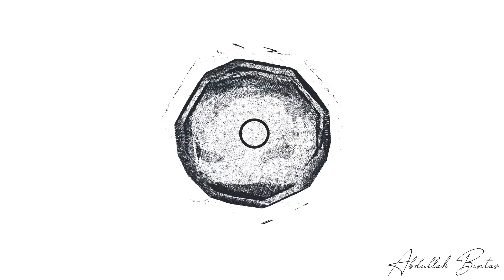Kavuz Yayma - Broiler Kümes Ekipmanları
Bu videoda kümeslerde kavuz nasıl yayılır,  kavuz nasıl değerlendirilir, kümes altlığı nasıl hazırlanır, kümes altlığı nasıl olmalı gibi bilgiler yer almaktadır.

Kavuz Yayma

Sipariş için : 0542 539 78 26